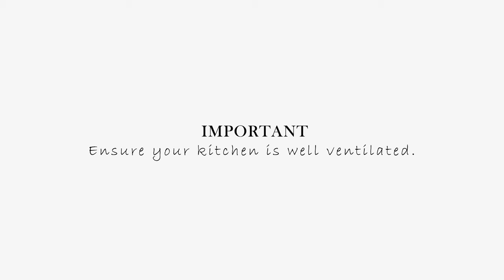Classic Sweet and Sour Pork with Japanese Carbon Steel Wok | My Cookware Australia®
This dish is commonly served in Asian restaurants. Now you can make it at home. The double frying ensures extra crispiness, but the high heat requires quality cookware.

A Japanese carbon steel wok is ideal for cooking the perfect sweet and sour pork.